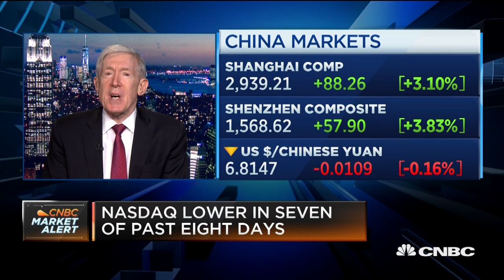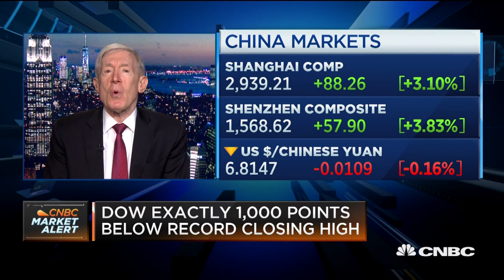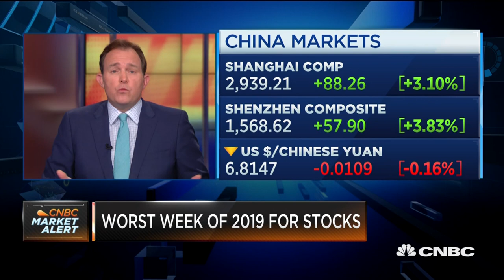Hormats: The prospect of no trade deal for the markets actually creates an incentive for a deal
Robert Hormats of Kissinger Associates discusses the latest developments in the US-China trade talks, and the impact new higher US tariffs may have on the markets and economy.